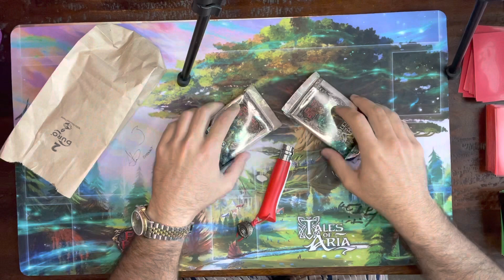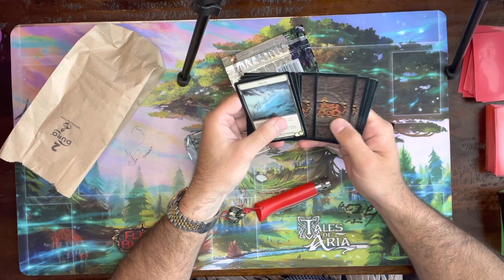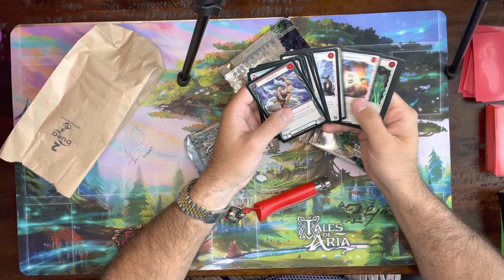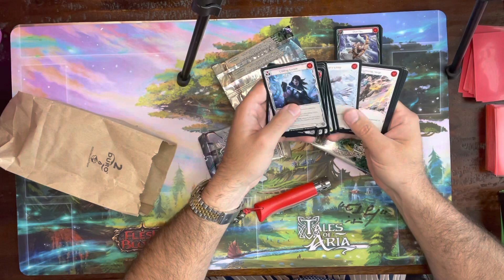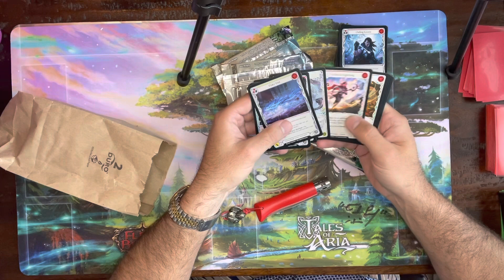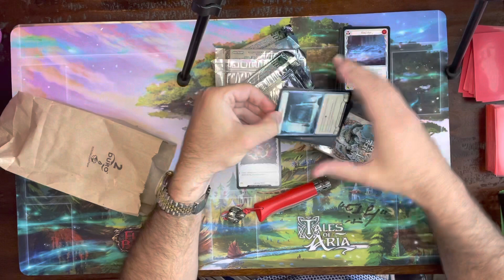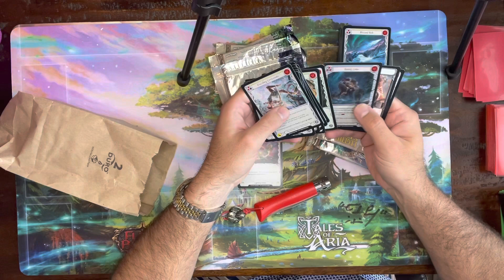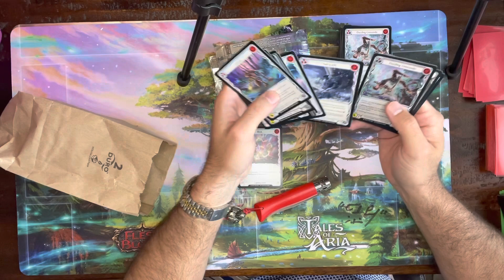Some of you have never played with cardboard and it shows…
but we’ve got whimsical music playing in the background and Tales Of Aria Booster Packs!